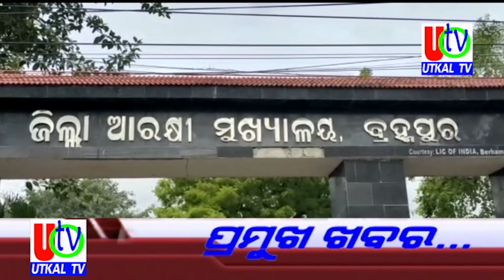29 10 2023 UTv News Headline